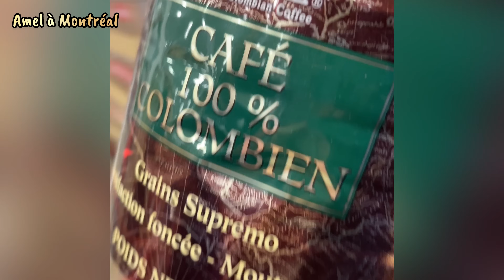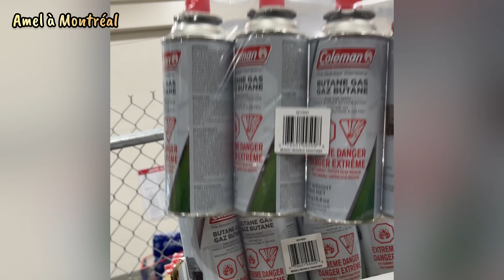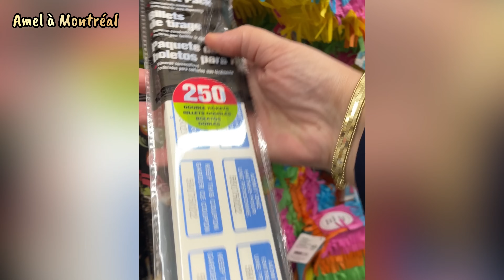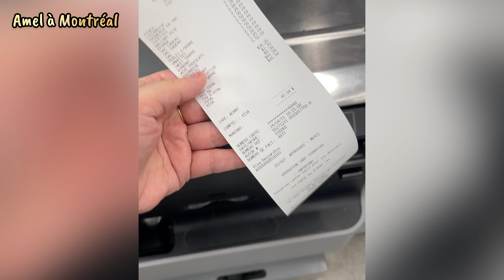تحرحيرة القاطو و كيفاش وجدت لحفلة العيد للحراير الجزائريات في الغربة 🇩🇿🇨🇦 الجزائر #2024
شكرًا لكل وحدة فرحتني بالجام و الكومونتار لي يشجعني 💖
Mes cordonnées professionnelles
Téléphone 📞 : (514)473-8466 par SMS